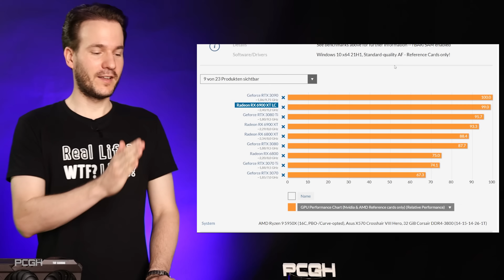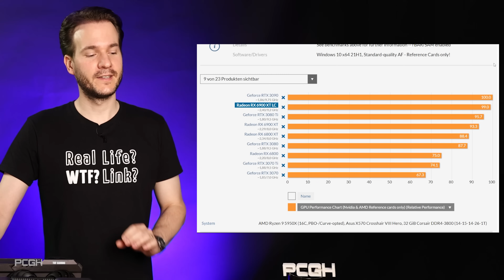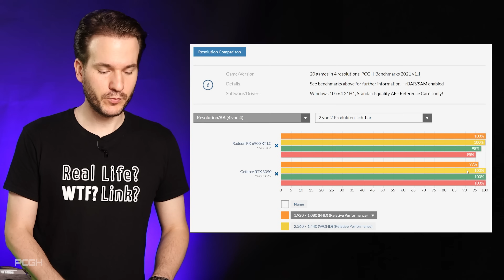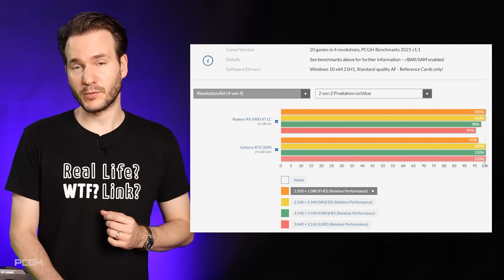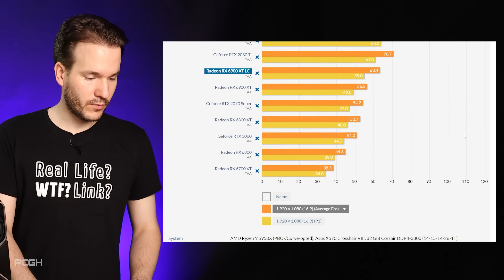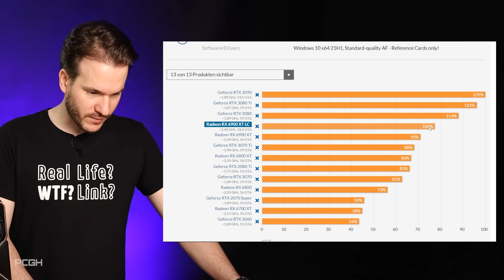Ein Jahr RTX 3090! Wie schlägt sich die Königin im Leistungsvergleich?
▶Anlässlich des ersten Geburtstags von Nvidias Grafikkarten-Flaggschiff RTX 3090 hat Raff ein ganz besonderes Geschenk für die „dicke Berta" vorbereitet. Wie schlägt sie sich im aktuellen Leistungsvergleich und hat es sich gelohnt sie zum Release zu kaufen?

[Werbung]
World of Warships feiert seinen sechsten Geburtstag. Holt euch mit dem Einladungscode „ROCK“ tolle Boni und feiert mit!
[/Werbung]

0:00 Intro
0:25 Überblick
01:14 RTX 3090 vs. RX 6900 XT
02:23 Relativer Leistungsvergleich
03:52 Leistungsvergleich nach Auflösung
07:47 Cache
09:40 Raytracing
11:49 Fazit